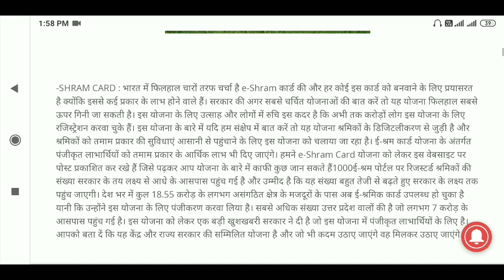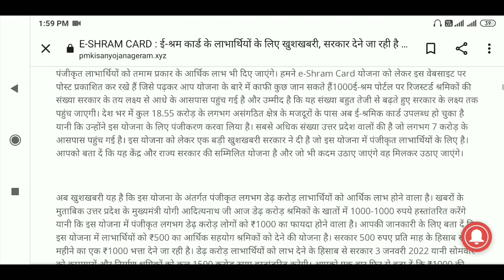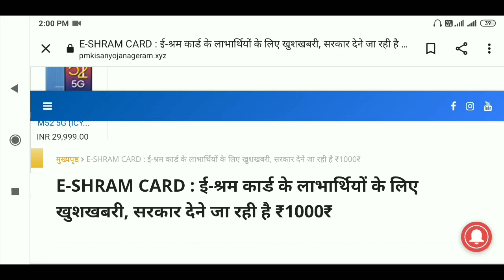E-SHRAM CARD : ई-श्रम कार्ड के लाभार्थियों के लिए खुशखबरी, सरकार देने जा रही है ₹1000₹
RAJUGANGWAR
From – Uttar Pradesh ( India )
  youtobe